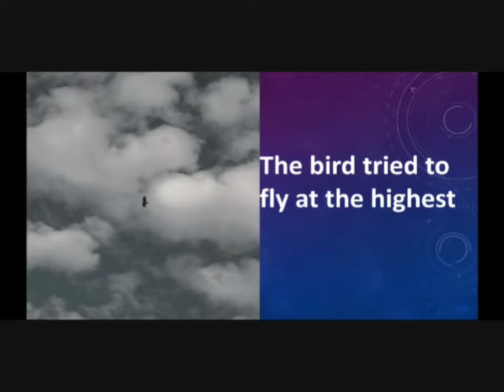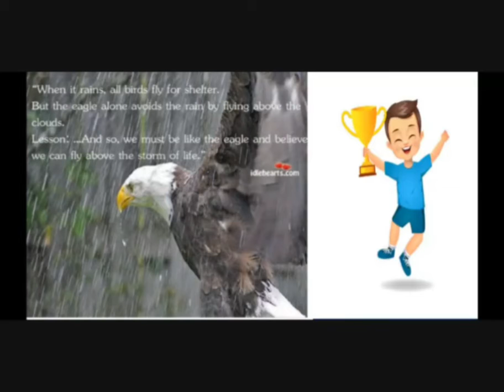Priyadharshini_Achievement Motivation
A motivational story by Dr. APJ Abdul Kalam. The story is about an eagle that is trying to achieve its goal. When it's rain, all birds fly to their shelter but only the eagle ignore the rain and fly above the clouds. The moral of the story is, one must be like an eagle. One has to tackle the obstacles and try hard to achieve the goal.